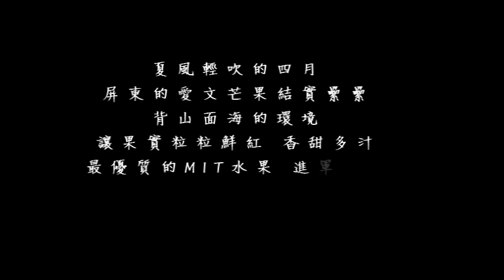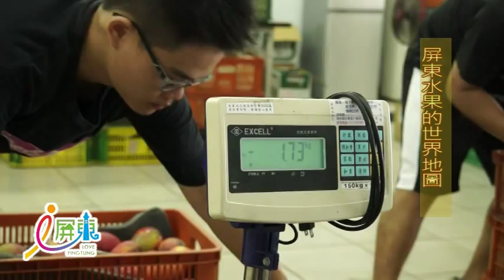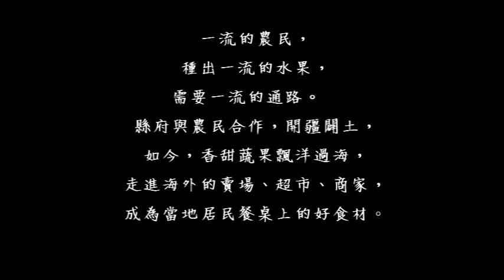i屏東 影音新聞19芒果外銷104 08 27